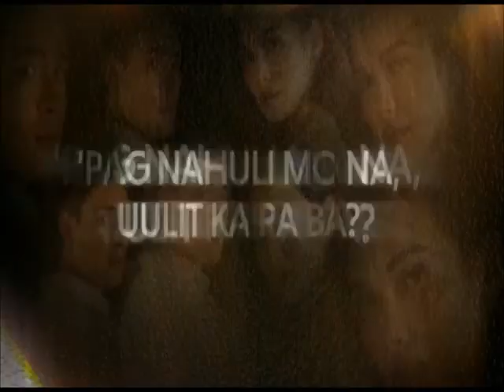GMA: Love. Die. Repeat. | February 20, 2024 Teaser (TBB Fanmade Version)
If you catch it, will you do it again? Find Out This Tuesday on LOVE. DIE. REPEAT..

Weeknights | 8:50 P.M. | GMA / Pinoy Hits / Kapuso Stream
10:50 P.M. | GTV